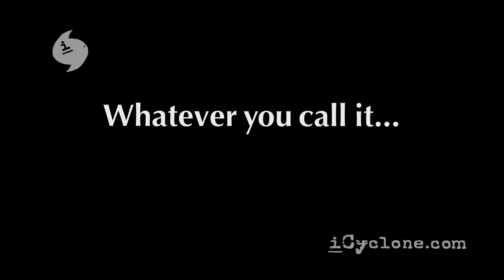iCyclone: Hardcore stormchasing—across the world.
Hurricane... typhoon... cyclone.  Whatever you call it, we're on it.  Hardcore stormchasing—around the world.

Music: "Wheels of Fire" by Rob Neary (licensed via Stock Music)